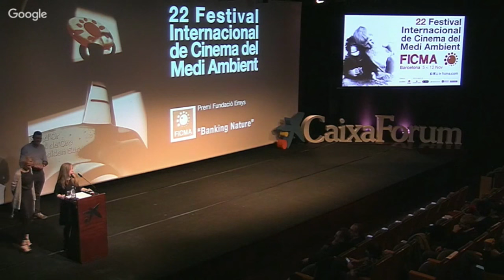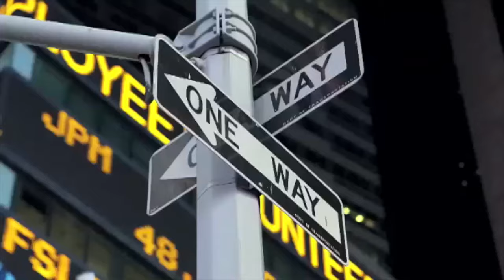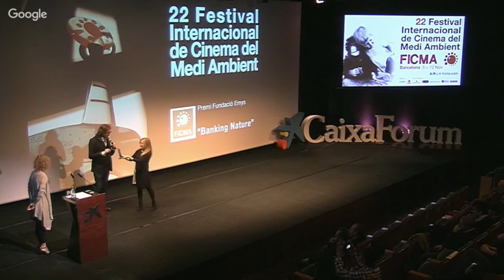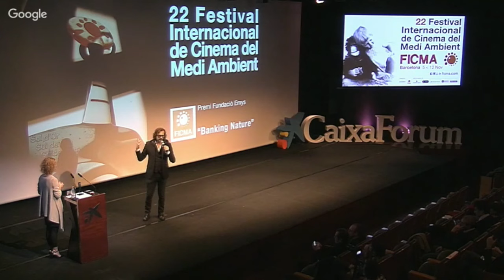FiCMA 2015 - Premio Fundación Emys "BANKING NATURE"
Entrega del Premio de la Fundación Emys a "BANKING NATURE" de Dennis Delestrac en la  Clausura FiCMA 2015